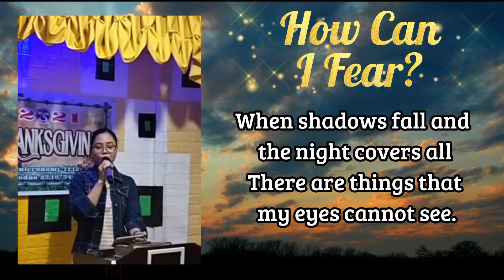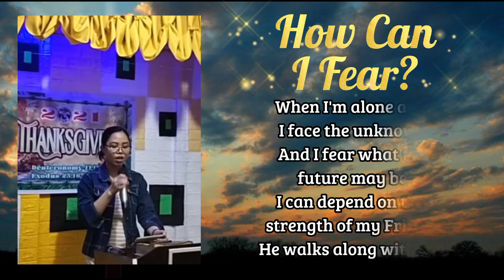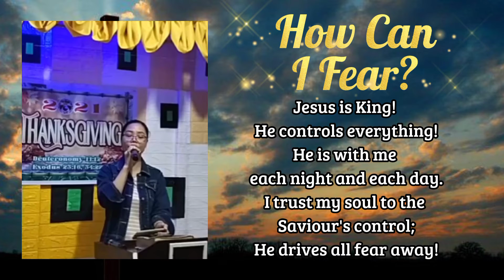How Can I Fear? |Solo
Siloam Bible Baptist Church Solo Song Rendition By Sis. Judy-Ann Fernandez
"Thanksgiving and Praise"